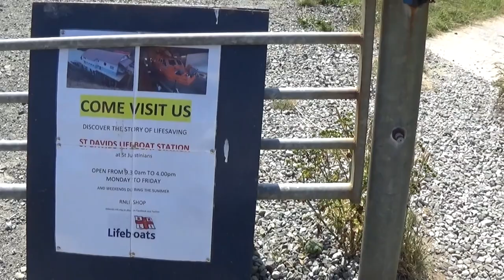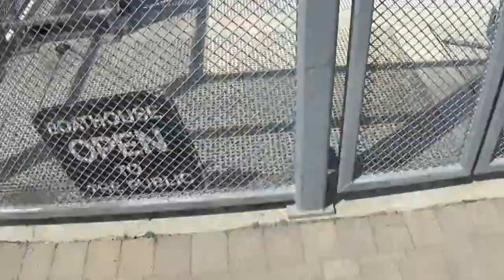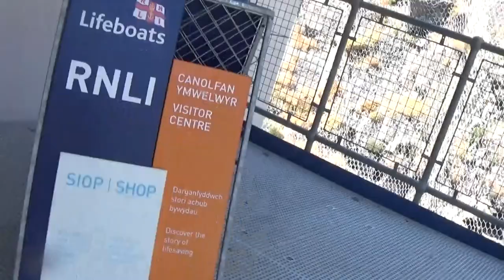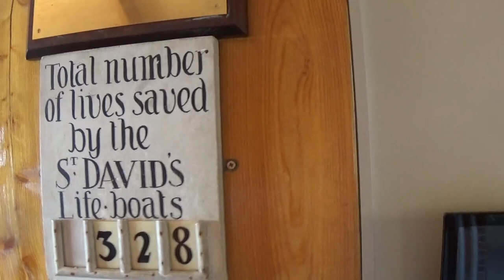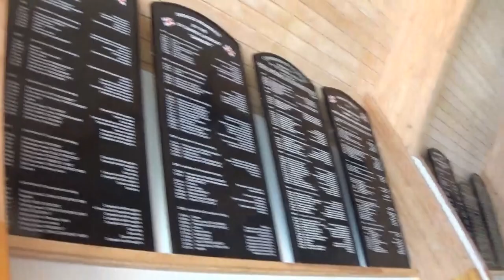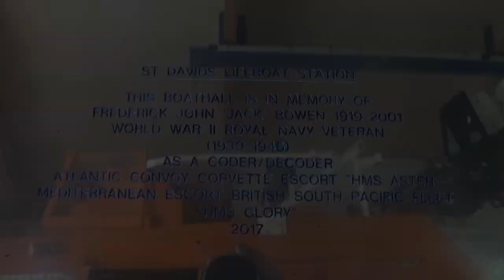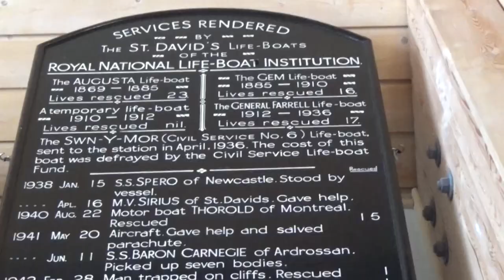Secret Pembrokeshire: Sunshine, lifeboats, fishing, beaches and more..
Today the sun was shining and my pain was at a minimum so we decided to take advantage of our beautiful surroundings.
We just opened google maps looked for a nice place and off we went. We had intended to go fishing and looked for a potential fishing areas. As you will see in the video we didn't get a chance to fish but that didn't ruin our trip.
We went to porthclais harbour and its a really stunning place. A lovely walk and lovely company.
We decided to try and visit loads of hidden places in Pembrokeshire. So many people live here and don't bother going out to any of these wonderful places. There are some hidden places that only a few locals know about and those are the places we want to find.

and share if possible as it would mean a lot to us all.

If you have any questions or want us to make/do something please